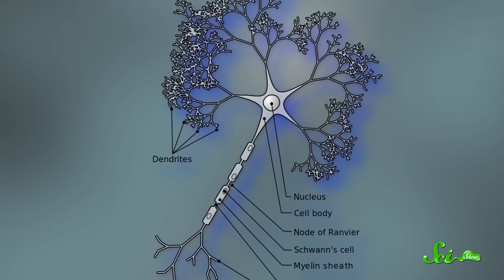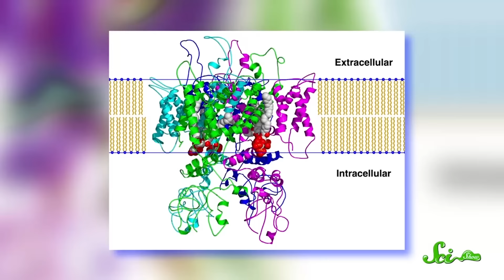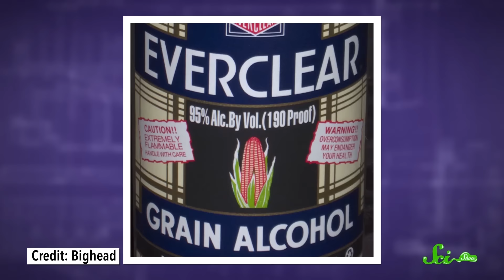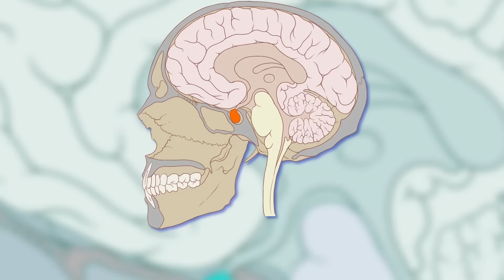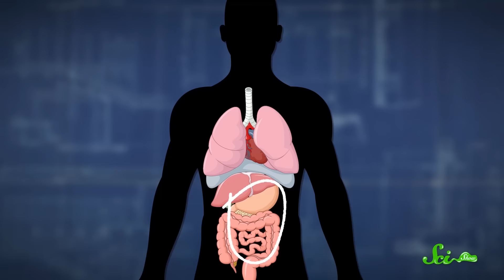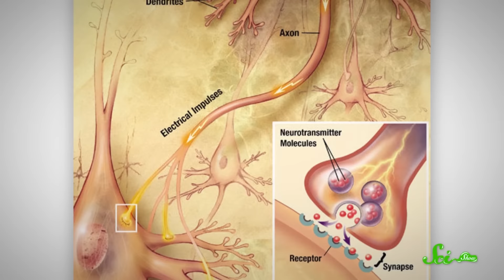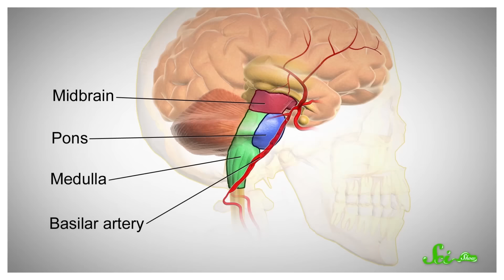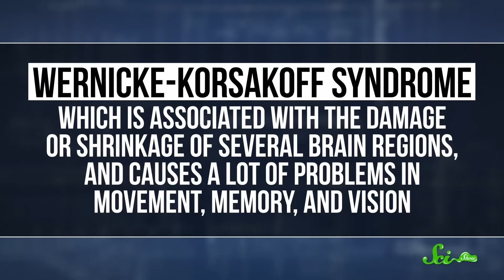Cheers to the Science of Booze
Happy New Years! Ring in the new year the right way. by learning all about alcohol!

The Science of Hangovers 0:35
Does Alcohol Kill Brain Cells? 3:42
Does Alcohol Keep You Warm? 5:46
Why Does Alcohol Burn When You Drink It? 7:21
Why Does Beer Make You Pee? 8:50
The Science (and Dangers) of Booze in Humans 10:56
What’s the Best Way to Pour Beer? 15:10